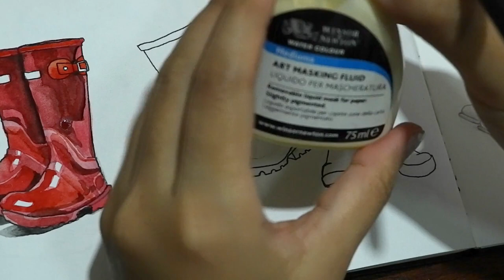Watercolor Wellingtons - Part 1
I hope this video inspires you to create something today!